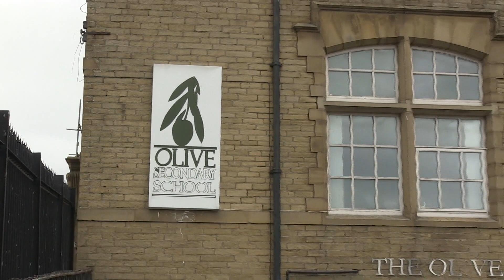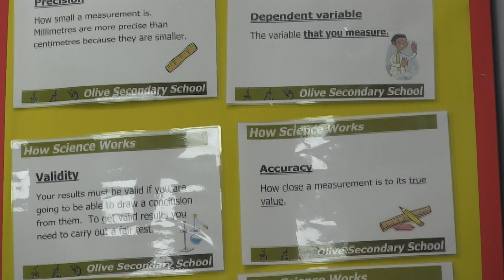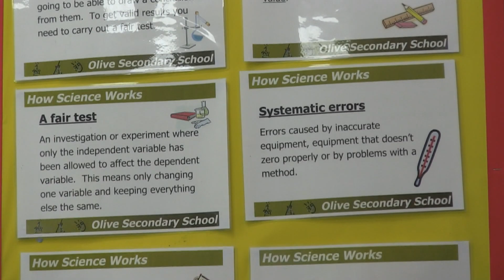The Olive Foundation Appeal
We are currently fundraising for emergency funds and to pay back our Qard Hasana.